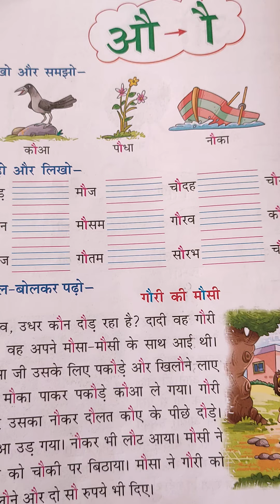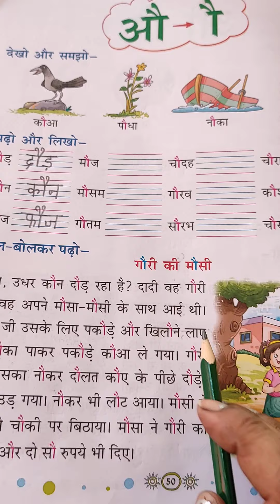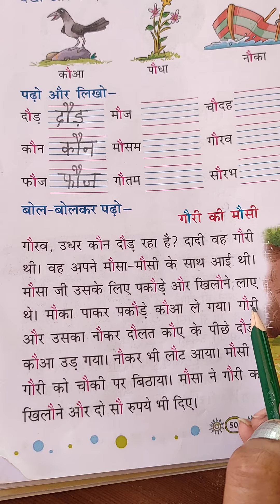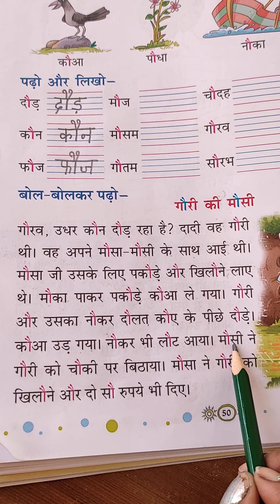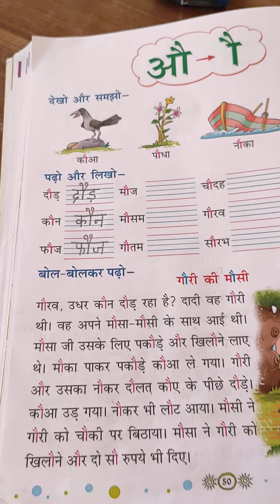औे की मात्रा का अभ्यास